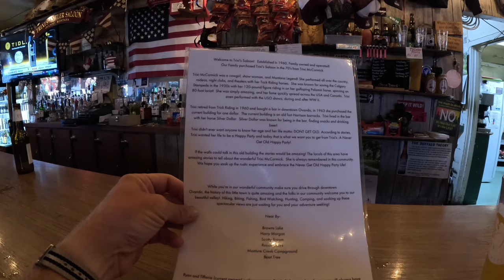Making My Way Across Montana - The Great Divide 2023 - Part 3 (Day 9-12)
I continue my journey along the GDMBR through Montana, enjoying the vast landscapes and awesome sections of single track. My hydration strategy is refined and I continue to adapt to trail life.

00:00. Back on the trail
09:59. A reward at the end of a very long day
17:25. Ovando, what an amazing town
28:52. Hardest climb of the trail so far
30:20. Partying with Llamas